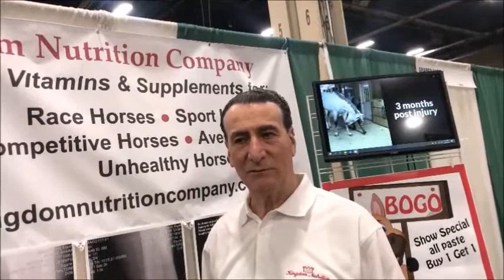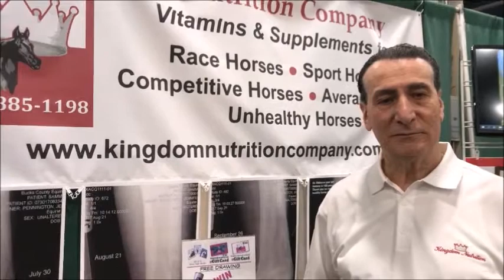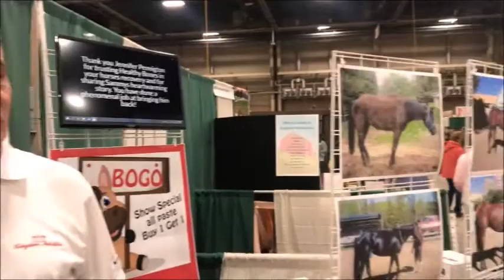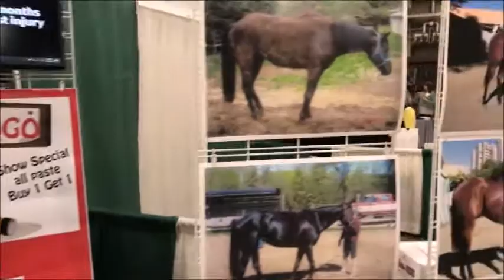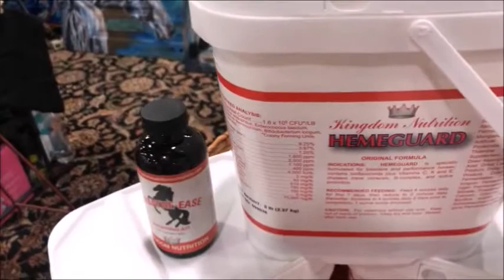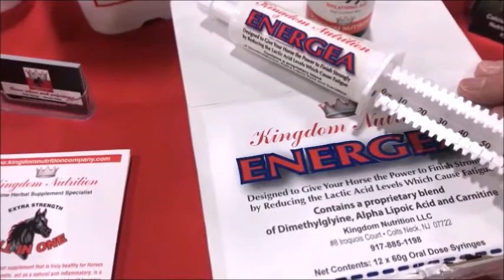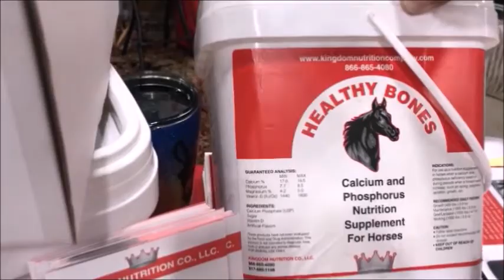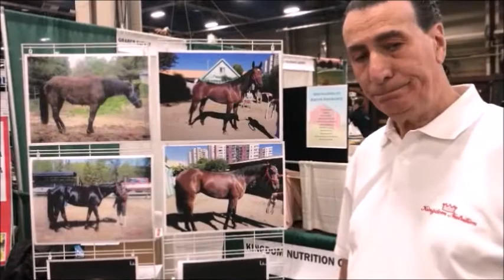Product overview with Justin Sallusto of Kingdom Nutrition Company.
Justin Sallusto, founder and owner of Kingdom Nutrition Company walks us through his product line of equine supplements.